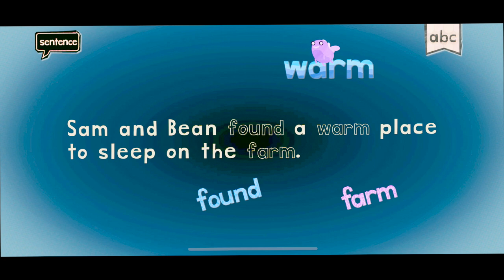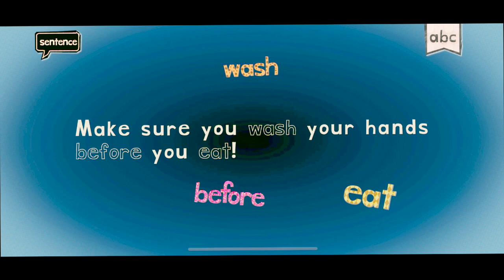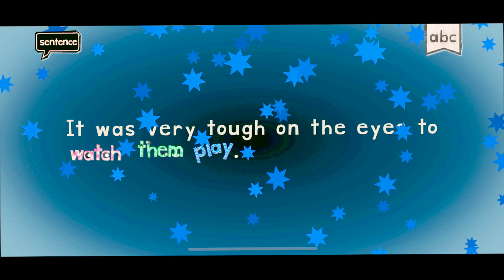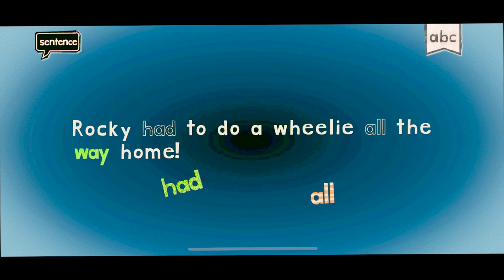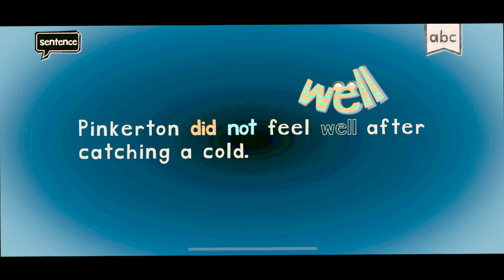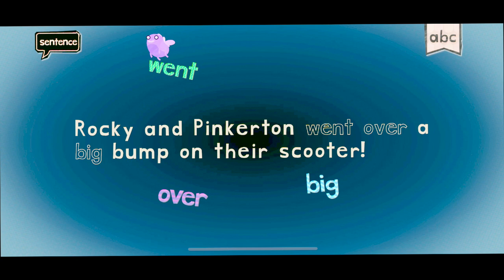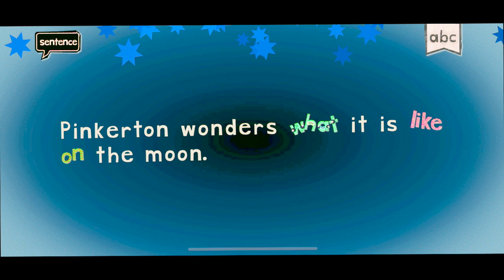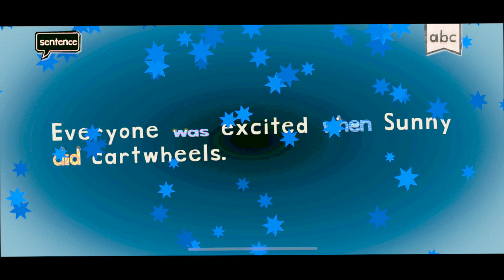SUPER FUN ENDLESS LEARNING ACADEMY